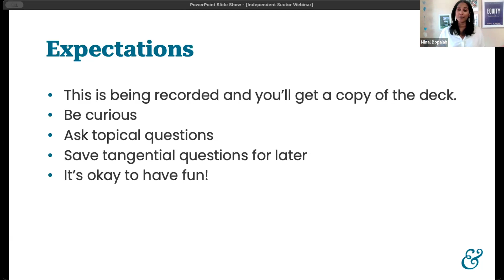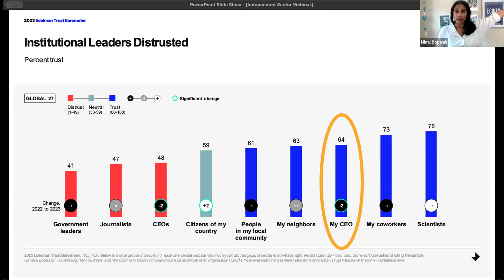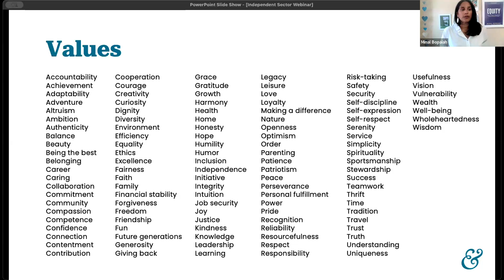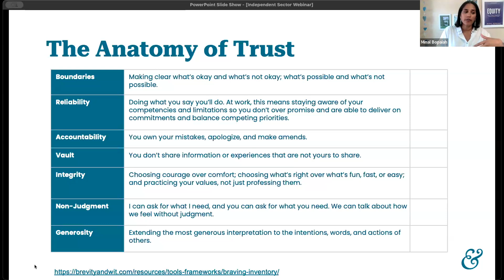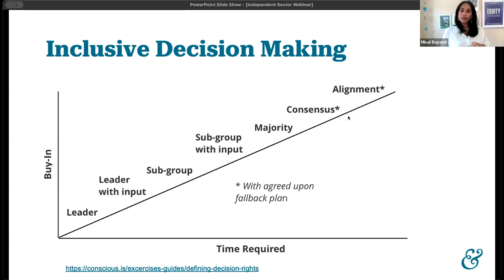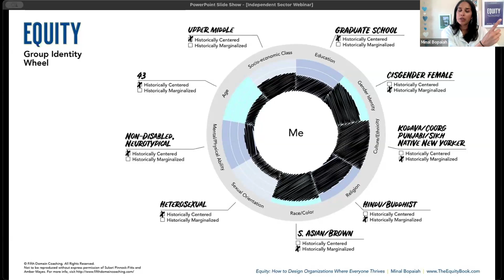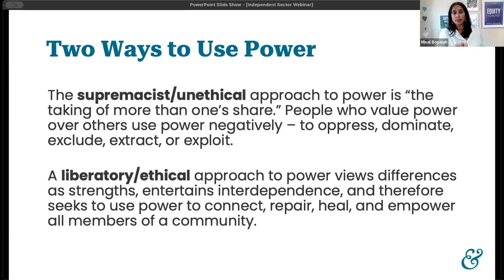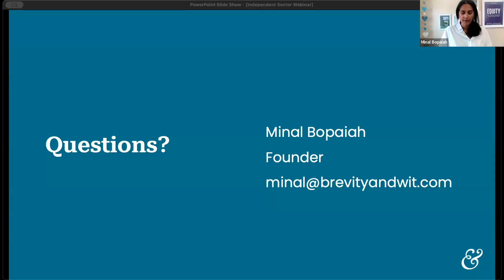Leading in a Polarizing Year